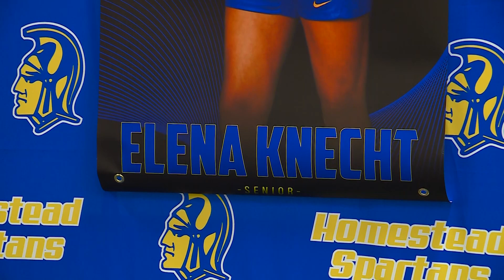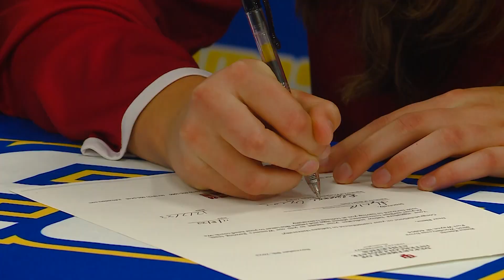Homestead's Elena Knecht full signing day interview with Indiana University rowing 12/7/2023